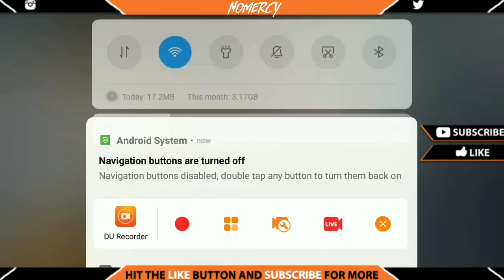New vpn trick pubg mobile get free classic crates